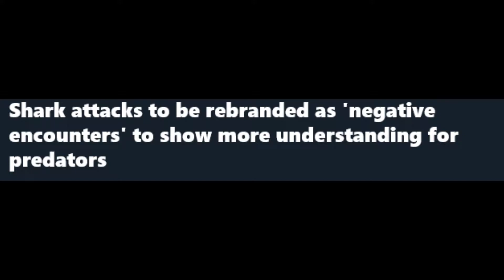Shark Attacks REBRANDED To 'Negative Encounters"...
This is seriously dumb...Shark attacks are now going to be called negative encounters to show more understanding to predators.